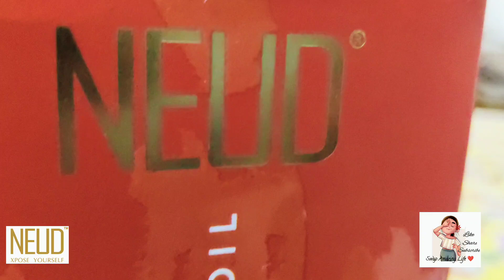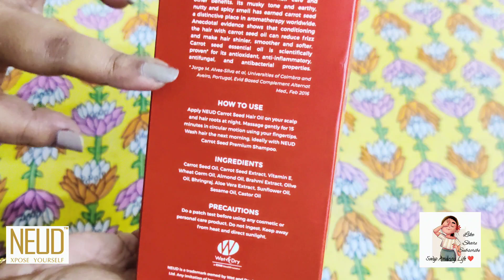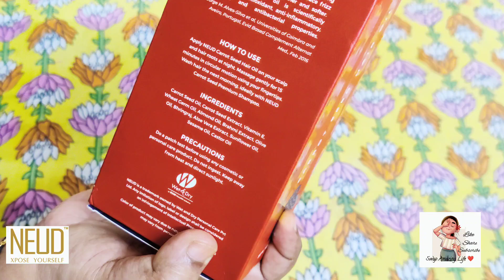NEUD Carrot seed Hair Oil for hair fall/Best oil for hair fall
Hey everyone!

Love
swapnA❤️